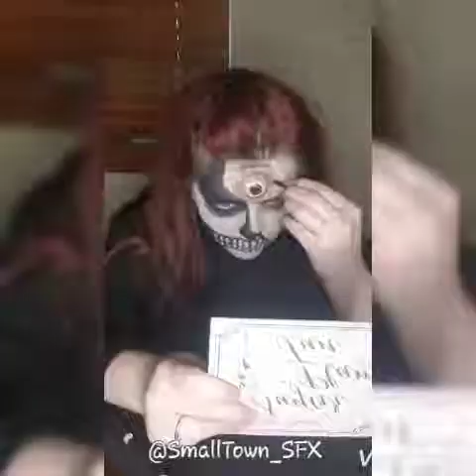Fortune Teller Halloween makeup tutorial